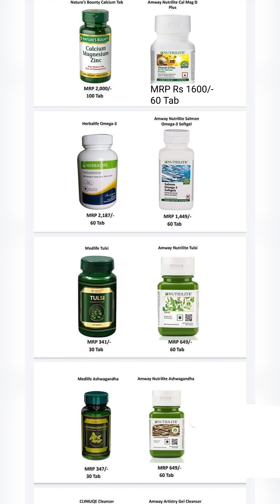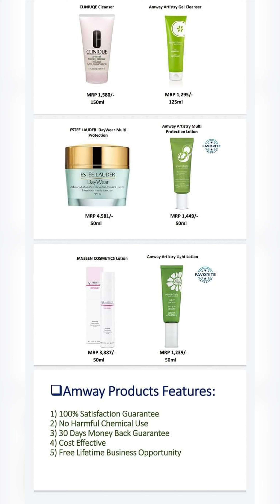Amway Products Price Comparison|सस्ते हैं Amway के products|Amway Products Vs Market Products#amway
Amway Products Price Comparison|सस्ते हैं Amway के products|Amway Products Vs Market Products

About this Video: आज की इस वीडियो में आप लोग, देखेंगे एमवे प्रोडक्ट्स के दामों की तुलना मार्केट प्रोडक्ट के दामों के साथ।

Social Media Link:
1) Instagram:
     t=Q_eLmEKk1rHPFNKz-Dm4fQ&s=09
4) Linkdin: